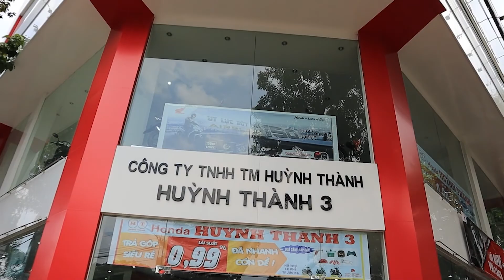HUỲNH THÀNH KÝ SỰ TẬP 5 - Vẻ đẹp đến từ kẻ thống trị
- Cung đường vàng Tp Mỹ Tho nơi cửa hàng Huỳnh Thành 3 tọa lạc.
- Nắm bắt được kinh tế thị trường và thị yếu khách hàng Tp Mỹ Tho, Tiền giang và sự canh tranh khóc liệt giữa những ông lớn trong ngành xe máy. HT3 vẫn luôn lấy lòng được mọi người nhờ chế độ chăm sóc khách hàng cực kỳ tốt và đội ngũ kĩ thuật viên đầy kinh nghiệm.
Hẹn các bạn trong video tiếp theo nhé!